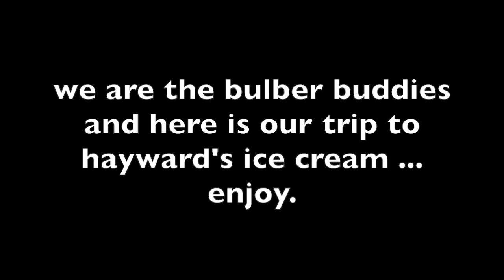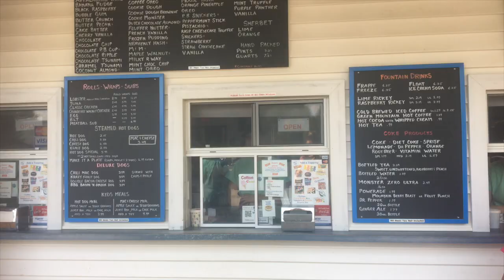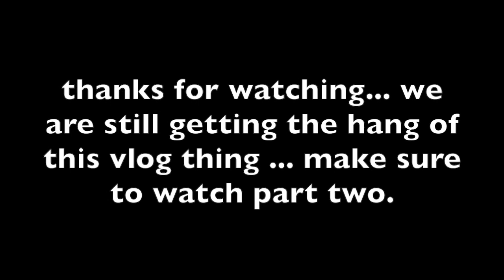Bulber Buddies: Vlog to Hayward's Ice Cream